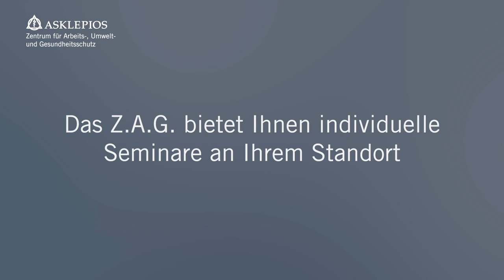Mit Sicherheit mehr… Dienstleistungen des Z.A.G. | Asklepios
Das Zentrum für Arbeits-, Umwelt- und Gesundheitsschutz unterstützt Sie mit hoher Expertise in vielen Bereichen rund um die Gesundheit Ihrer Mitarbeitenden. Wir betreuen Sie unter anderem im Arbeitsschutz, Brandschutz, Umweltschutz, Gesundheitsmanagement und bieten zahlreiche Seminare an. Außerdem führen wir sicherheitstechnische Prüfungen in vielen Bereichen durch.